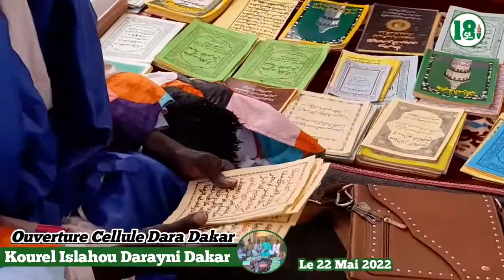Ouverture Cellule Dara Dakar Islahou Darayni